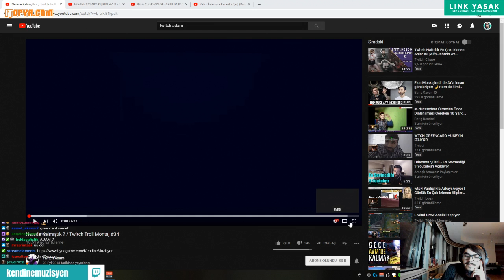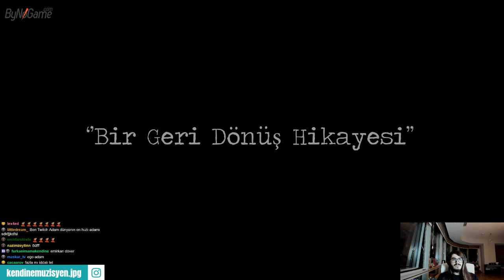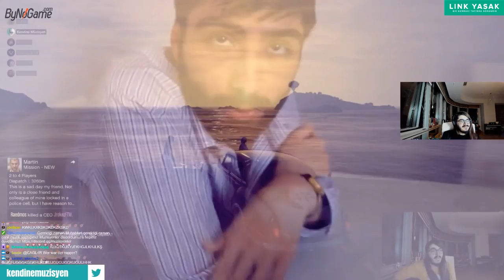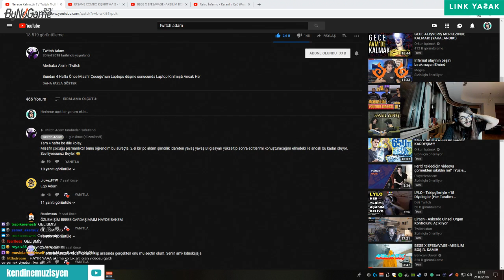Kendinemuzisyen Twitch Troll Montaj #34 izliyor